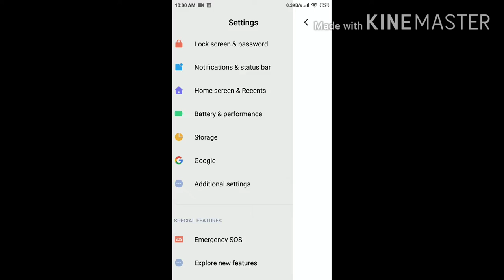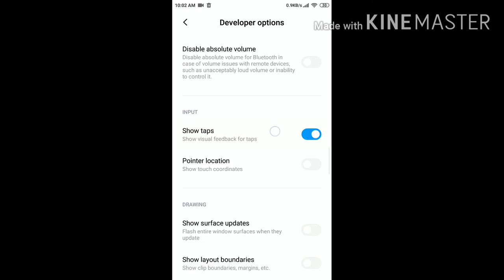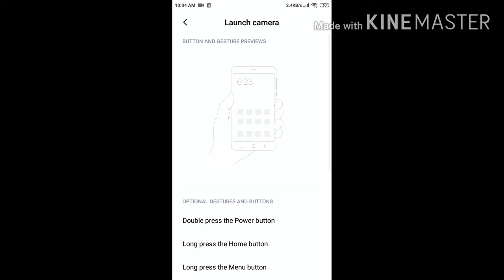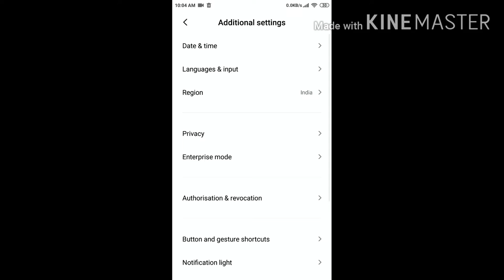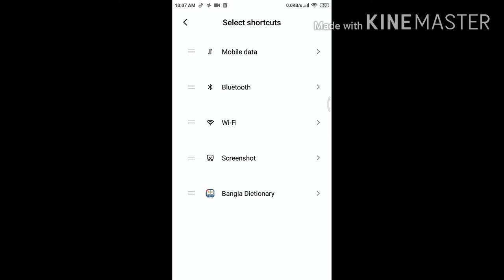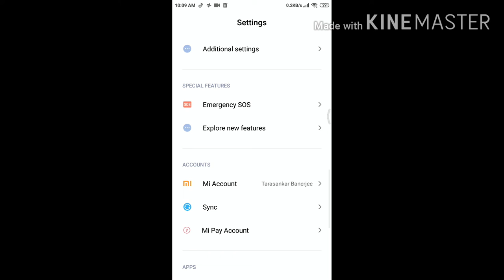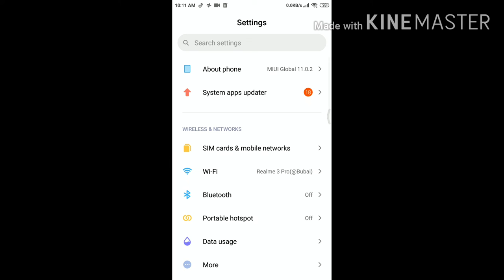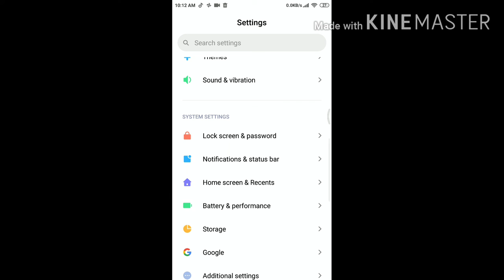Miui top 10 features - Xiaomi users must watch ||make your android faster and secure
Miui top features

How to make your phone fast

Xiaomi users must see this

Top miui features

How to make your android faster

How to run hardware test in Xiaomi phones.